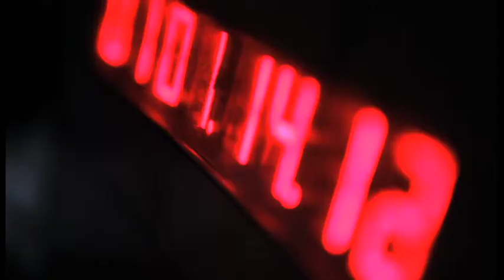Make of Jarvis Official 720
This making of has been filmed and directed by Dave "DB1233" Berton
Clip directed by jf julian, the official discodeine music video, feat. Jarvis Cocker. DISCODEINE a French duo born in 2007 from the sick minds of Pilooski and Pentile. Music video produced by cyril couve de murvil @ WIZZ DESIGN PARIS shot in paris in fall 2010, director of photography : christophe graillot, editor : charlene gravel, art direction : lou andreas de clerck, set design : alain delgrange, stylist : aurelien stormy, make-up and hair : yves giorgi. feat. in the film upcoming french actors lola masselin, remi schapman and caroline de maigret.